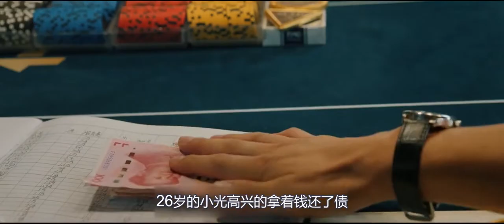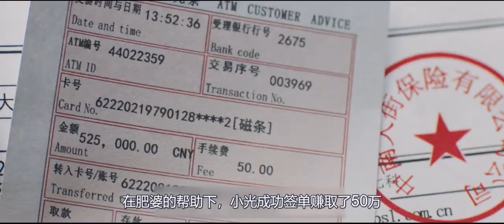奇幻片：年轻销售为追女神，透支寿命换钱，变成白发老头人财两空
电影、影视、魔幻、奇幻、剧情